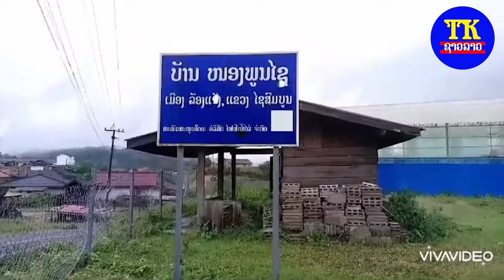ສະເຫນ່ສາວລ้ອງແຈ້ງ ຄາລາໂອເກະ / เสน่สาวล้องแจ้ง คาราโอเกะ